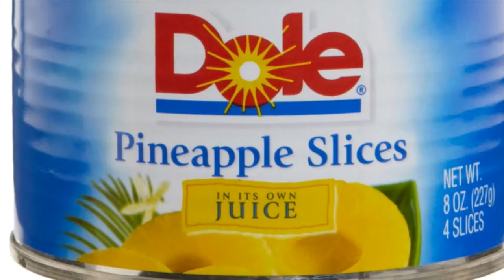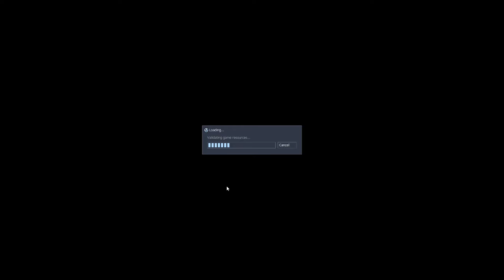Half Life Online Is Cursed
We played half life online and we failed. sven coop is a half life coop game where you can work with friends to play and beat half life.

I Do Daily Videos And Near Daily Community Posts And Memes!